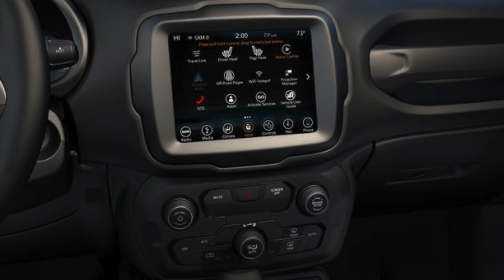2019 Jeep Renegade | Landers Chrysler Dodge Jeep Ram of Norman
Take a look at the 2019 Jeep Renegade available at Landers Chrysler Dodge Jeep Ram of Norman today!